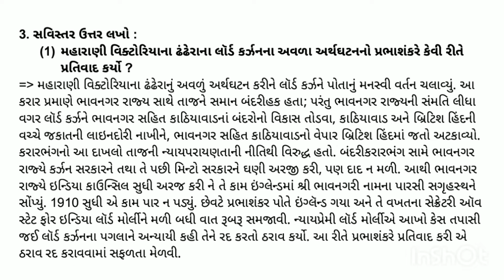Std 12 Gujarati chapter 12 Swadhyay Solution // dhoran 12 Gujarati ch 12 Swadhyay